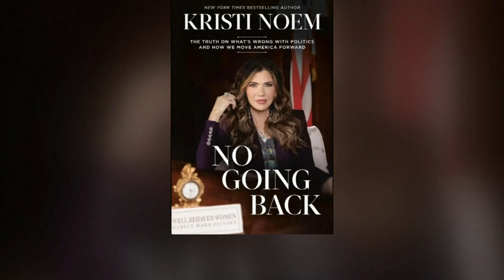South Dakota Governor Kristi Noem defends killing her puppy for bad behavior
Kristi Noem is defending killing her dog and says President Joe Biden's dog should also be killed.